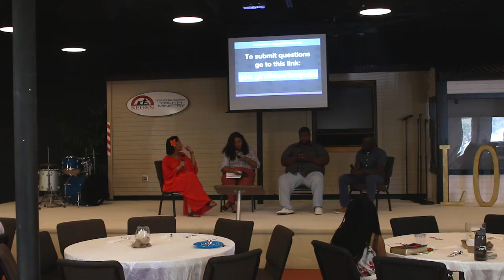Bible and Brunch Question & Answers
The Bible and Brunch has become one of the premier events for the young adults (18 - 35) at Crossover. It's a time for us to come together, talk about pivotal issues and share a meal.